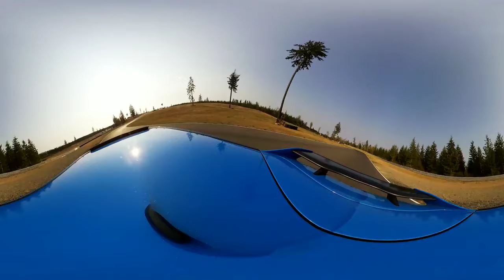Part 3 - 360 VR - 8-8-2018 SCCA Tracknights Ridge Motorsports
2016 Ford Focus RS at SCCA Tracknights in Intermediate Group.